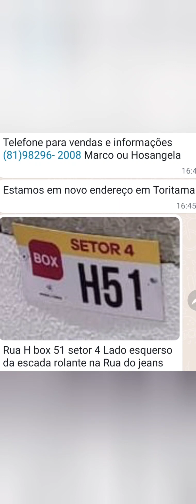🔴BLUSAS E SHORTES A PARTIR DE 8,00 REAIS PARA LOJAS DE PREÇO ÚNICO FEIRA DE TORITAMA PERNAMBUCO